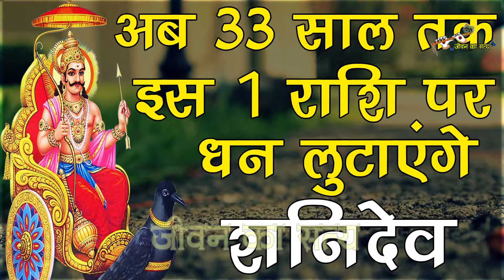अब 33 साल तक इस 1 राशि पर मेहरबान रहेंगे शनिदेव, बनाएंगे करोड़पति Shanidev Blessings On Libra